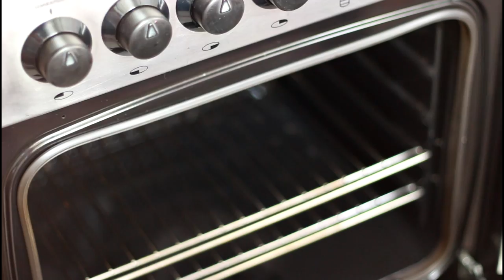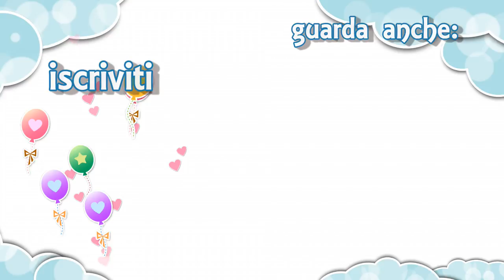WHAT I EAT IN A DAY #10 Cosa mangio in un giorno! | Le Ricette di Jennifer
ciao girls^^
nuovo video "what I eat in a day" , cosa mangio in un giorno.
Spero possiate prendere qualche spunto per i vostri pranzetti! :)
se avete ricette suggeritemele nei commenti!